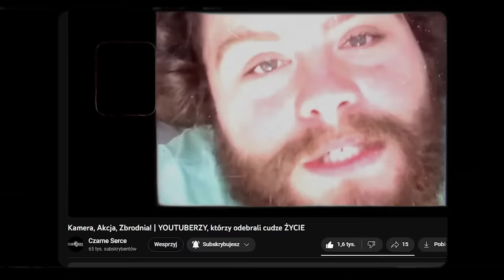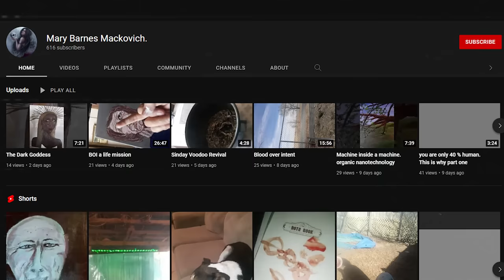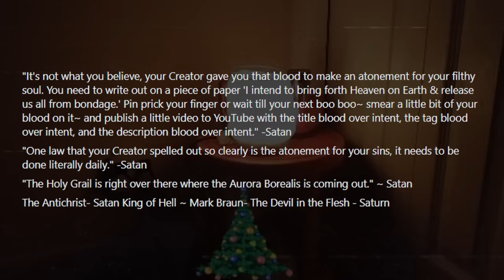Krwawy RYTUAŁ na Youtube | Blood Over Intent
Internet kryje wiele zakamarków i ciemnych uliczek, w które nie warto wchodzić. Youtube powinien być bezpiecznym miejscem, ale jak widać, tutaj też ciężko jest się uchronić.

MONTAŻ: @adimontazysta

0:00 | Wstęp
0:42 | Intro
0:58 | Blood Over Intent
2:22 | Cena rytuału
3:04 | Krwawa magia
3:29 | Mary Barnes
5:00 | Niebo na ziemii
5:56 | Szatan w ludzkiej skórze
7:50 | Założenia kultu
9:34 | Zakończenie